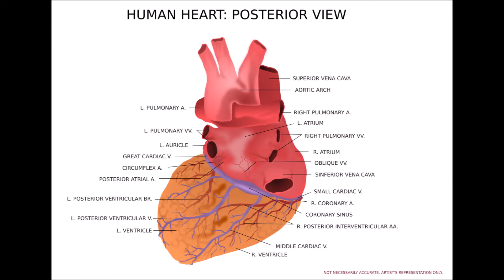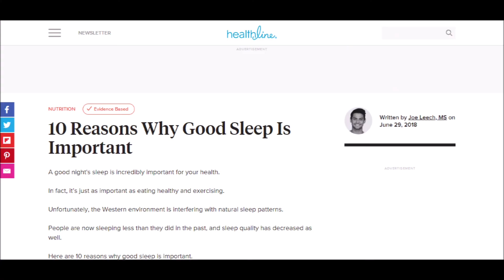How Sleep is Important for Your Health (Sleep Deprivation Effects)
Here we take a look at how sleep is important for your health, what happens to you when you don't get enough sleep, and how you can improve your chances of getting a good night's sleep. Here are the articles I used for my research:

Health Line: 10 Reasons Why Good Sleep Is Important

National Heart, Lung and Blood Institute: Sleep Deprivation and Deficiency

NHS: Why lack of sleep is bad for your health

Global Healing Center: The Importance of Sleep and How to Get More of It